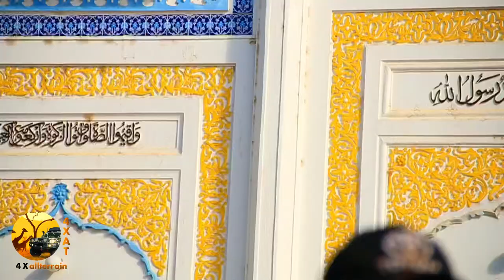NORTH-EASTERN KENYA OVERLAND | TRAVERSE ALONG SOME OF AFRICA’S HARSH HABITATS TRUCK. SEASON-4PART-13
We have just completed one of KENYA's longest and most remote public tracks, the land of fear... (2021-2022). North Eastern  Kenya Route is long, smooth, tough, and rough, but it has the beauty of its own!...
Elwak is a town in Kenya on the International border with Somalia.
This is said to be the most dangerous spot on this route.
The town, which lies approximately halfway between Wajir and Mandera,
The town is located in Mandera County, in extreme northeastern Kenya, approximately 177 kilometers by road, northeast of Wajir, the nearest large town. El Walk is approximately  (170 kilometers) by road southwest of the town of Mandera, where the county headquarters are located; we start facing the reality of the trip when we are told that there is no KDF army convoy from Mandera to Wajir via el walk road.
And being warned that this was not a tourist route,  We remained with no option but to seek permission from the operation commander.
After a short briefing at the last checkpoint, the instruction we were given was.
1)to take no chances of stopping and keep to maximum speed.
2) Secondly, there is no other checkpoint after the second one,
3)any sign of a torch or flashlight, we must not stop. Etc.
 They have told us that, just yesterday, someone broke the rules he was given;
He lost his life; he was killed on the spot; let's keep in mind that this is an operation zone.
Our journey into the second war zone had begun; we named it traveling to paradise via hell. Just 50 meters to the second checkpoint, our rear tires busted. Fortunately, we are near the second and last checkpoints before starting the area; we have been warned.
The North-eastern route of Kenya is mainly a camping expedition run in4x4s or Loveland trucks. It traverses some of Africa's harsh habitats truck and sees wildlife endemic to beautiful mountains and landscapes...
It's surrounded on all sides by hot dusty named chalbi desert …the chalbi desert is the only true desert in Eastern Africa... Lake Turkana is the largest permanent desert lake in the world. The lake was formed about 4.3 million years.
Apart from the spectacular scenery, the cultural diversity consists of 14 tribes from the tribes of northern Kenya that make the most lasting impression; nomadic pastoralists such as the Gabra, Turkana, and sambur, whose adherence to a strictly traditional lifestyle and dress is practically unique in modern East Africa...
I inviting you now to join us on our 21 days expedition to traverse along some of Africa's harsh habitats route of north-eastern Kenya.